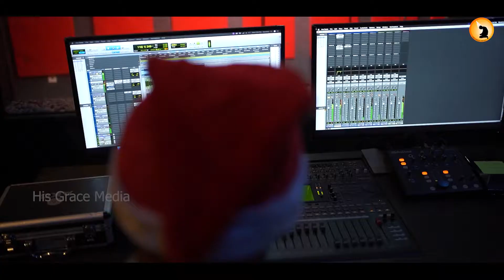|| നീലവാനിൽ മാലാഖവൃന്ദം പാടി...||NEW CHRISTMAS SONG||SOJAN PARAKKAL